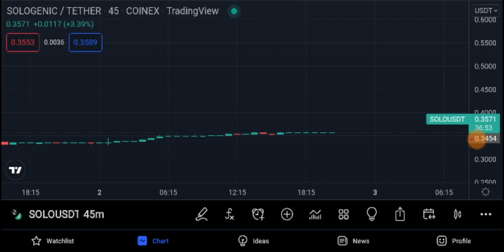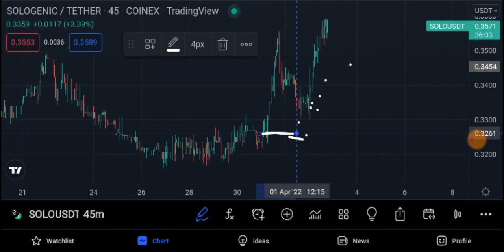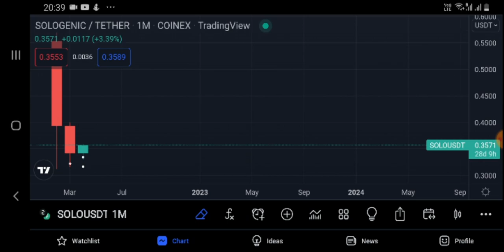XRP Sologenic Huge Pump Incoming!!! SHOCK TO THE HOLDERS